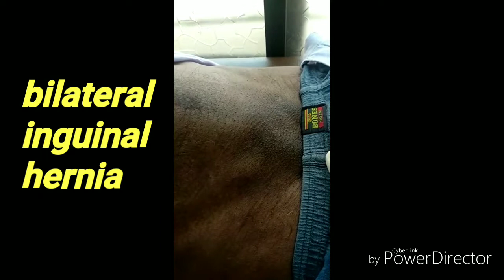Bilateral Inguinal Hernia examination on coughing reflex impulse ! Live demo from Dr Ali Anwar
Bilateral Inguinal Hernia main  Pateints ko kaise examination kare on coughing reflex ! practically
thanks
HEALTH CONSULTANT